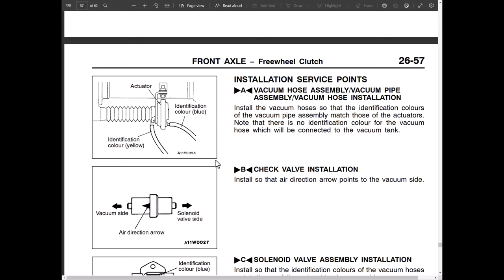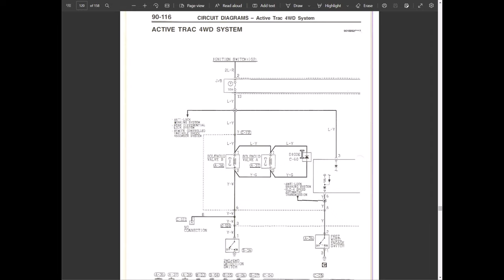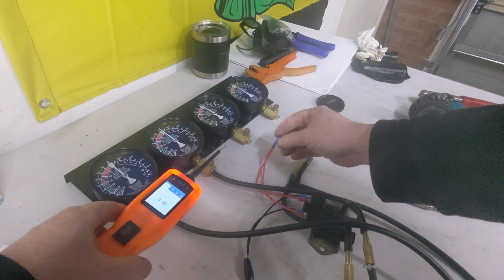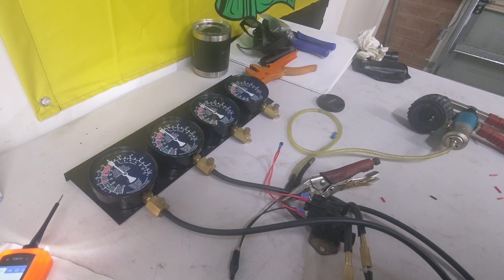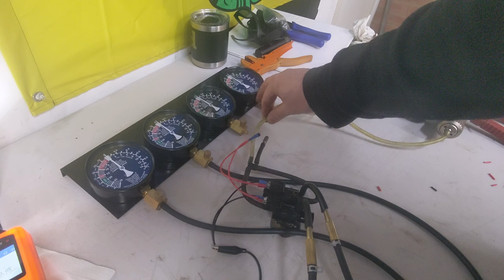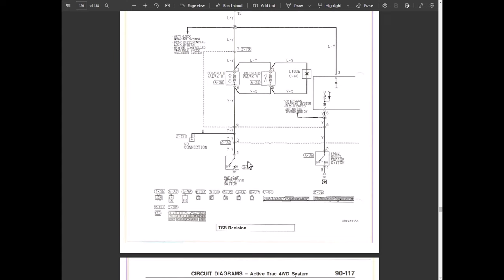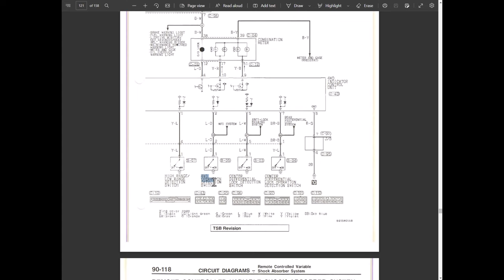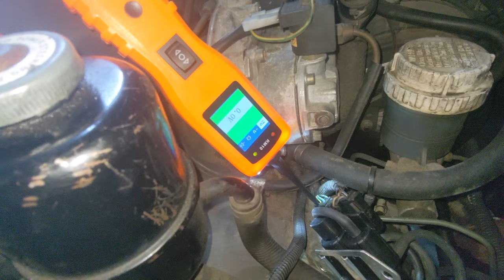Diagnosing and proving how Pajero/Montero 4WD actuator solenoids work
Following on from diagnosing that my 4WD "Super Select" aka "Active Trac" 4WD engagement solenoids are the root cause of 4WD engagement issues on the NL Pajero, I decided to dig a little deeper and see exactly how these buggers work.

It's actually a really reliable system (aside from those dang solenoids LOL).  The control box does very little other than tell you whether it thinks 4WD is working properly, but you could literally remove the control box completely and, assuming the solenoids and vacuum lines are OK, have a fully functioning 2WD/4WD selection system.